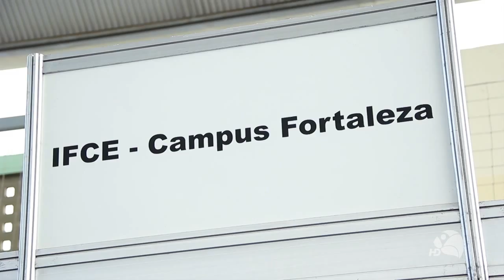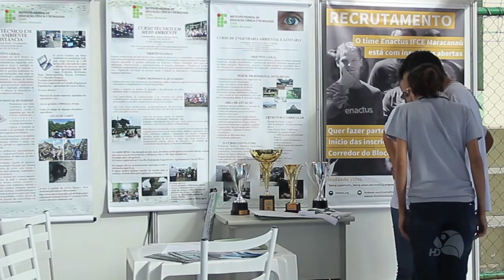IFCE Campus Maracanaú, realiza Semana de Integração Científica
O IFCE, Instituto Federal do Ceará campus Maracanaú, realizou nos dias 15 a 19 de dezembro deste ano, a I Semana de Integração Científica.